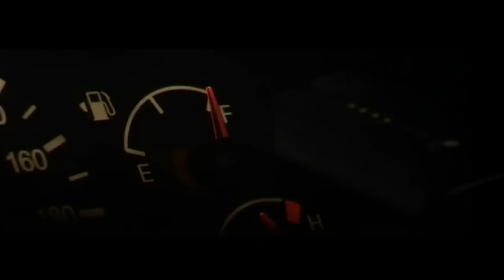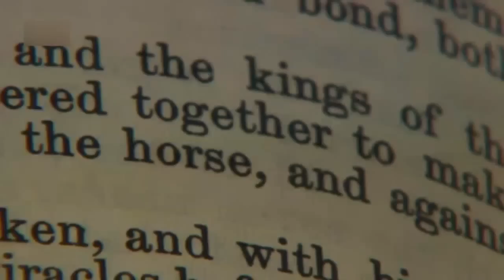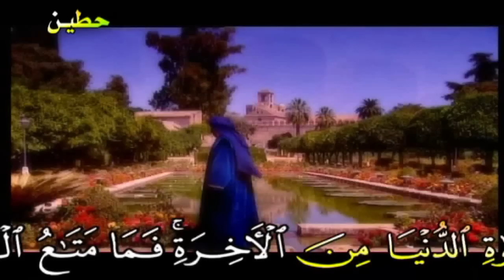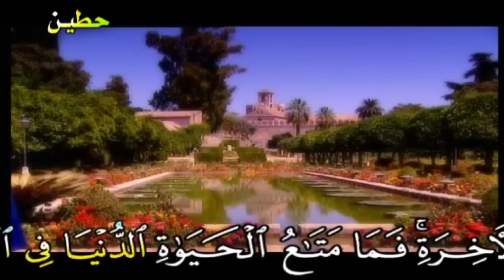نهاية العالم نبوءة نبي ـ 12 ـ معركة آرمجيدون الملاحم 1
فيلم وثائقي يعرض علامات الساعة التي ذكرت في الأحاديث النبوية وفي آيات القران الكريم
للمشاهدة السلسلة في صفحتنا على الفيسبوك على الرابط التالي ــ كثرة القتل ، كثرة الزنى، كثرة الزلازل ، التطاول في البنيان ، تقارب الزمان ، فشو التجارة ، موت الفجأة ،الرايات السود ، معركة أرمجيدون الملاحم ، ظهور المهدي ، المسيح الدجال ، لمشاهدة الآفلام الوثائقية ـ والمشاهد الدعوية
قناة دعوية تدلك على الله ، قرآن ، قصص من التاريخ ، أناشيد ، مواعيظ ، تجد فيها كل ماهو مفيد في دنياك وآخرتك ـ بامكانكم متابعة آخر الأخبار من خلال شبكات التواصل الاجتماعي : - فيس بوك

ـ يا الله ما أجمل هذا النشيد يفوق الوصف | جمال الوجود بذكر الإله ـ Nasheed : The Beauty of Existence